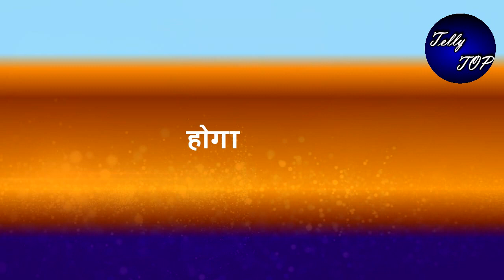GHKKPM || सई के प्यार के आगे घुँटने टेक देगा विराट, होगा ये सब